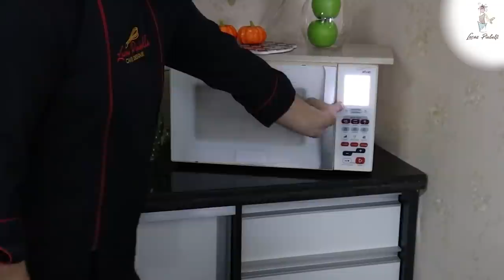UNA FAMOSA PANADERÍA ME PIDIO QUE NO PUBLIQUE ESTE VIDEO - Tarta de mousse de chocolate con fresas.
UNA FAMOSA PANADERÍA ME PIDIO QUE NO PUBLIQUE ESTE VIDEO - Tarta de mousse de chocolate con fresas. Mira en el video esta receta profesional paso a paso - Lucas Piubelli

Mira la receta escrita:

Ingredientes:

200g de galleta
100g de mantequilla
12 g de gelatina sin sabor
200 ml Agua
400 ml de crema fresca tipo chantilly
400g de chocolate
500 g fresas
1 paquete de gelatina con sabor a fresa (12g)

Modo de preparo:

En un procesador de alimentos, bata 200 g de galleta junto con 100 g de mantequilla.
cuando es homogéneo, unta esta mezcla para que no se derrita, enmohece y lleva a la heladera por lo menos 30 minutos.

Luego, para hacer el mousse, comienza hidratando la gelatina, pon 12g de gelatina sin sabor con 50ml de agua en una olla, hidrata por 3 minutos, luego en el microondas por unos 15 segundos, luego retira y reserva.

Poner 400g de nata fresca y dejar batir, mientras se derrite, no meter en el microondas unos 2 minutos 400g de chocolate y esperar a que se enfríe. Cuando veas que la crema en la batidora ya está firme, agrega el chocolate derretido y la grenetina sin sabor. Después de eso pega una forma y decora con las fresas alrededor como en el video y luego une la masa dos galletas con la mantequilla que estaba en la heladera, agrega el mousse en la forma y lleva a la heladera por 1 hora.

Cuando saques la nevera, decora como quieras.
Para hacer la mermelada final, coloca 1 paquete de mermelada sabor fresa 200 ml de agua hirviendo en un recipiente y agrega 200 ml de agua mezclada y sobras a la heladera, hasta el momento adecuado. También puedes decorar la parte superior de tu mousse.
Luego enciéndelo una vez más a la heladera por aproximadamente 1 hora.

Para acceder a la clase de Rosa Colombiana, haga clic en el enlace:

Cómo hacer pudín de dulce de leche.